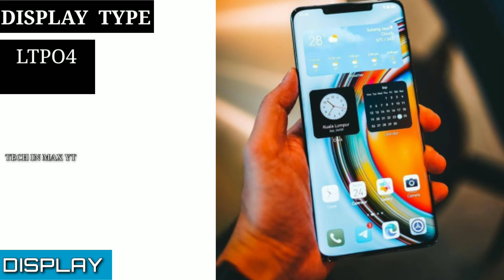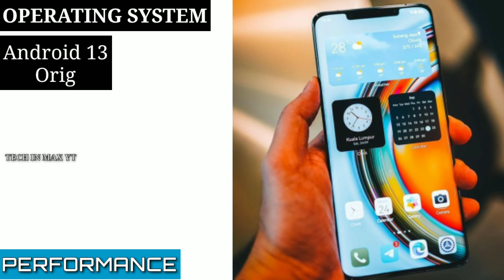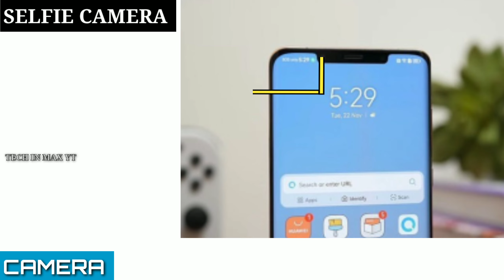Huawei Mate 50 Pro mobile Unboxing video | snapdragon 8 Gen 2🔥200X DIGITAL zoom | 66w charge | 2022